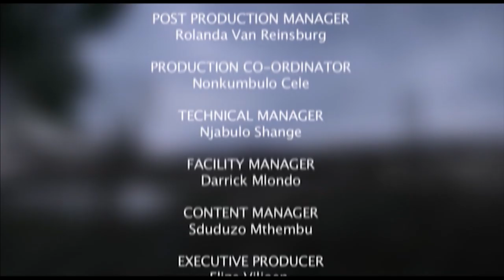Kwasukasukele Mkhulu Mantengu Isiphandla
Kwasukasukela is a reality documentary that focuses on traditional supernatural occurrences. All folktales told by the elders come alive as we go deep into the jungle of Zulu Mythology

Producer Nomfundo Vete
Director Xolani Soni
Camera Muzi Buthelezi
Boom Swinger Mthoko Ntsibande
Editor Zanoxolo Ntshangase